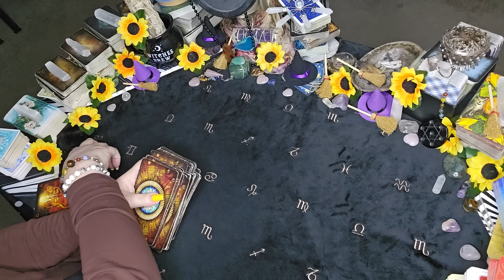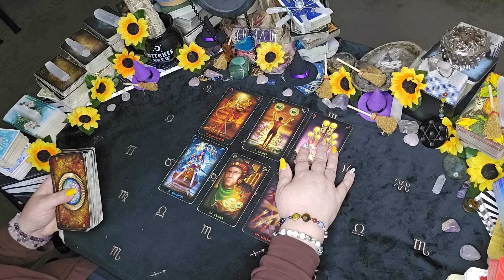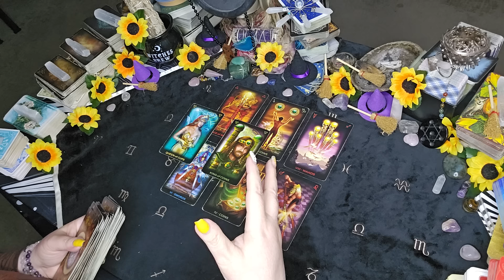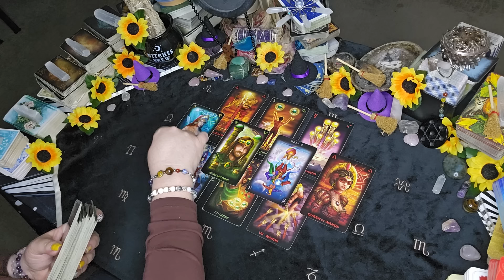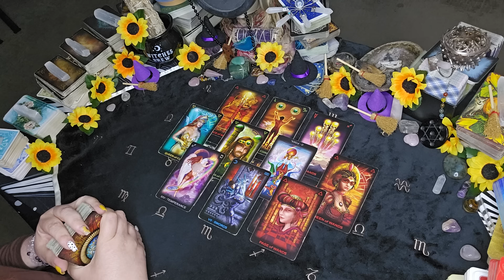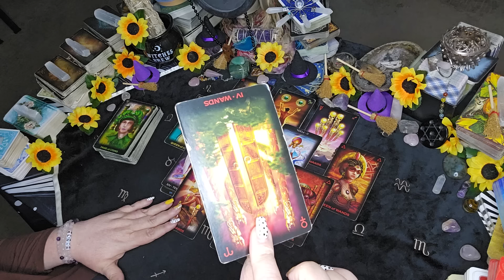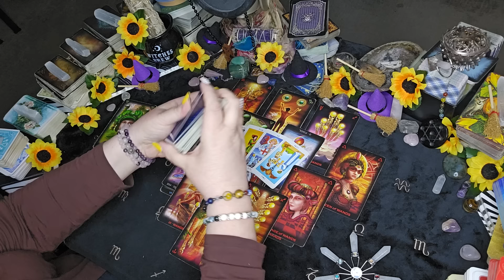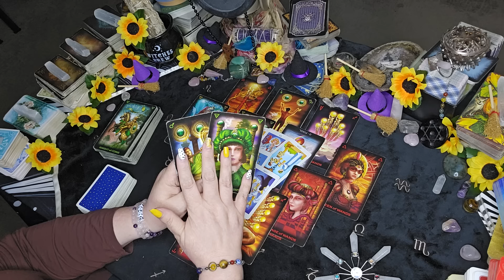Taurus -"It's Already Here But You're Resisting"| October 2024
In this tarot reading for Taurus, we explore the message from Ten of Cups on how it may be impacting you in October 2024. Don't resist the positive changes coming your way! Check out your daily Taurus horoscope for guidance.

Sun/Moon/Rising/Venus/Jupiter
This means: